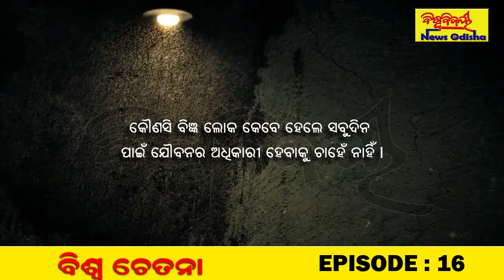ବିଶ୍ଵ ଚେତନା || Biswachetana || Episode 16